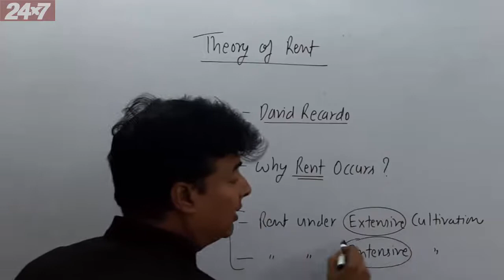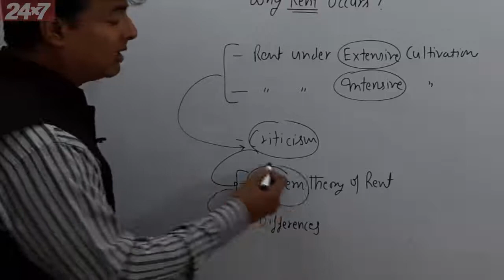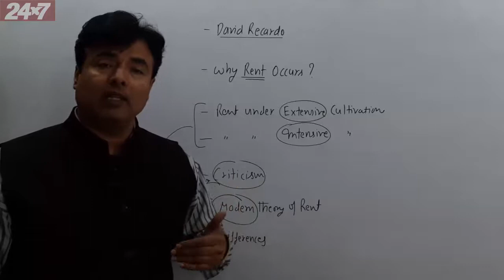Theory of Rent Part 1 -Introduction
Our notes and MCQ test series are now available on App- Anurag Classes